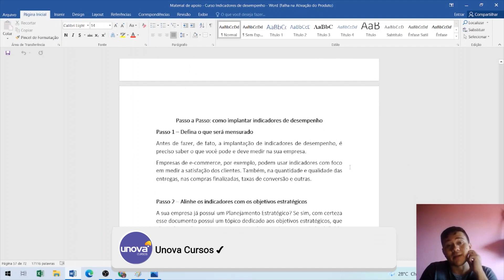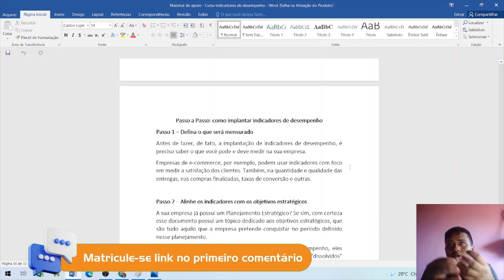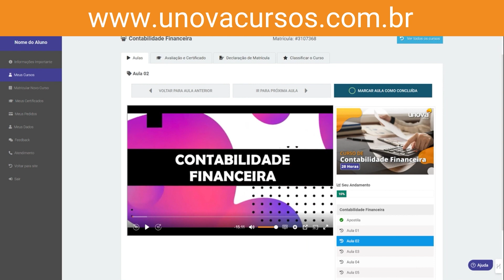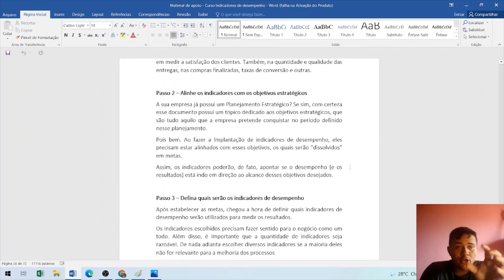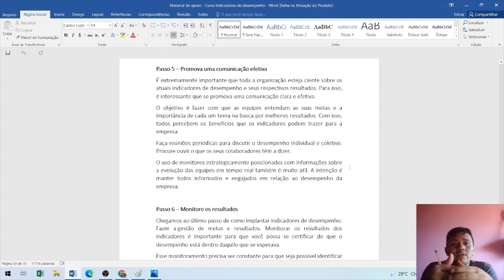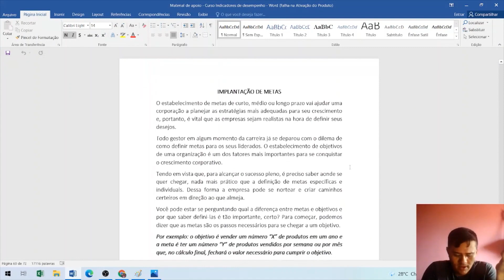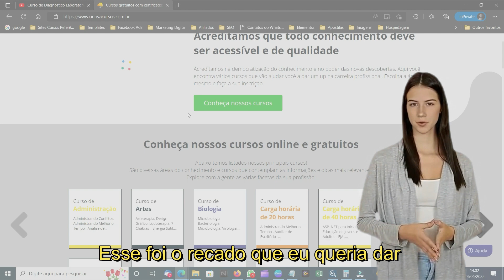Maximize o Potencial da sua Empresa com o Curso Indicadores de Desempenho: Aula 22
Neste curso gratuito, você irá mergulhar no mundo dos indicadores de desempenho e descobrir como usá-los para impulsionar o sucesso do seu negócio. Aprenda a identificar os indicadores-chave de desempenho (KPIs) mais relevantes para sua empresa e como coletar, analisar e interpretar dados para tomar decisões estratégicas fundamentadas. Explore métodos para alinhar os KPIs com os objetivos organizacionais e como comunicar efetivamente os resultados para promover uma cultura de melhoria contínua.